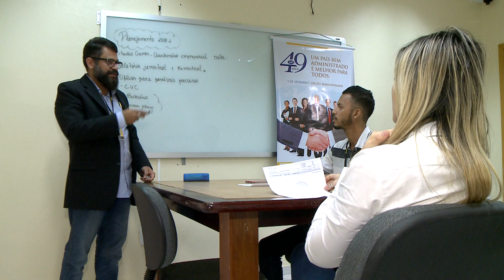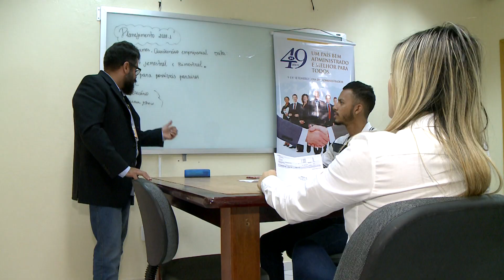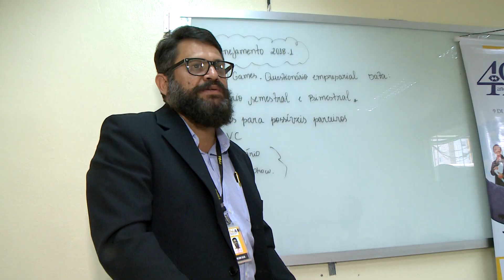SBT PARÁ ( 05.03.18) Empresa Junior: consultoria na hora de montar ou melhorar um negócio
O aumento do desemprego no país levou muita a gente a montar o próprio negócio. Mas antes de dar o primeiro passo, é preciso buscar orientação especializada. A Empresa Junior, formada por alunos de uma faculdade particular, presta consultoria para quem pretende virar um empreendedor ou pra quem quer incrementar as vendas. A empresa funciona na Faculdade Fibra, que fica na avenida Gentil Bittencourt, número 1144, bairro de Nazaré. Mais informações pelo telefone 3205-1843.